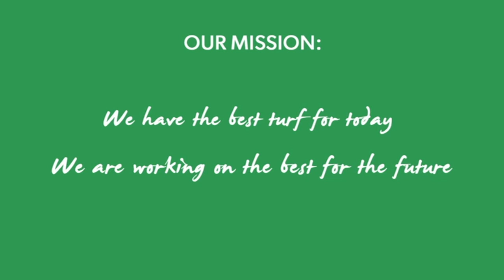Lawn Solutions Australia Mission Statement with Jason Hodges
Jason Hodges presents Lawn Solutions Australia's Mission Statement: "We have the best turf for today. We are working on the best for the future."